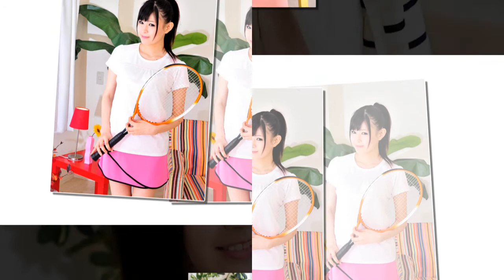Haruka Sugisaki is Japanese Actress, Av Idol